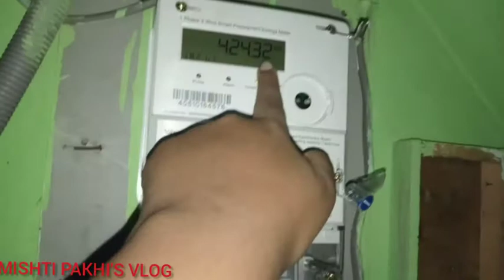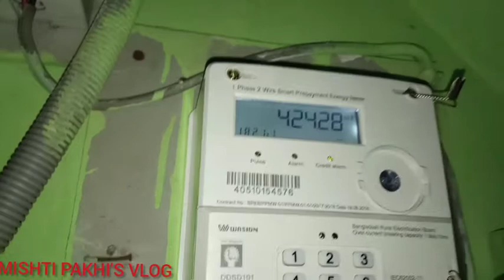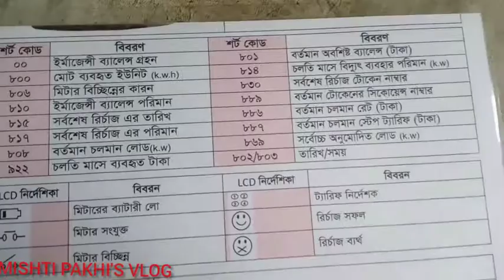ডিজিটাল বিদ্যুৎ মিটার || কিভাবে ব্যবহার করে? how to use digital current meter? card meter